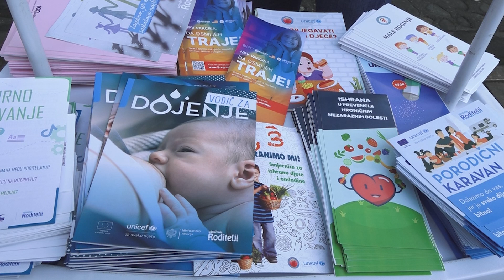RTV Cetinje - Porodični karavan na Cetinju